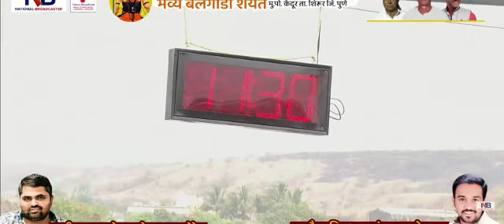केंदूर घाटात झालेली 1 no बारी 96 ग्रुप बैलगाडा संघटना 11:30💥youtube